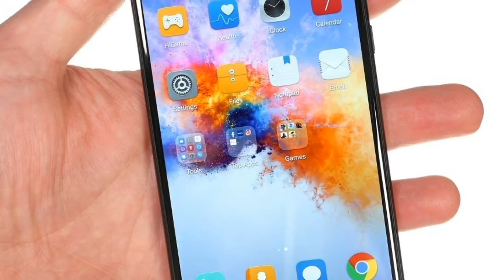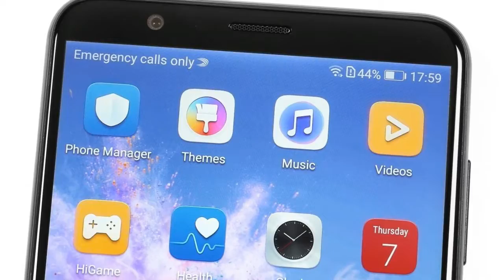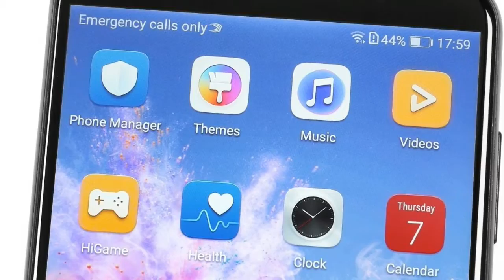Huawei HONOR 7x FULL SPESIFICATION | AndroidPhone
hERE ARE tHE FULL sPPSIFICATION OF hONOR 7x
NETWORK Technology
2G bands GSM 850 / 900 / 1800 / 1900 - SIM 1 & SIM 2
3G bands HSDPA 850 / 900 / 1900 / 2100
4G bands LTE band 1(2100), 3(1800), 5(850), 7(2600), 8(900), 20(800), 40(2300)
GPRS Yes
EDGE Yes
Multitouch Yes
Protection Corning Gorilla Glass (unspecified version)
  - EMUI 5.1
Internal 64 GB, 4 GB RAM (L21) or 32/64 GB, 4 GB RAM (L22) or 32 GB, 3 GB RAM (L24)
CAMERA Primary Dual: 16 MP (1/2.9", 1.25 µm) + 2 MP, phase detection autofocus, LED flash, check quality
Loudspeaker Yes
3.5mm jack Yes
  - DTS audio
Browser HTML5
  - MP3/WAV/eAAC+/Flac player
- MP4/H.265 player
- Photo/video editor
- Document viewer
MISC Colors Black, Blue, Gold, Red